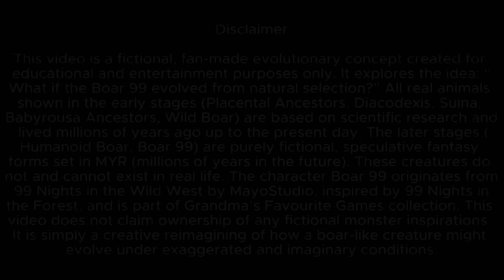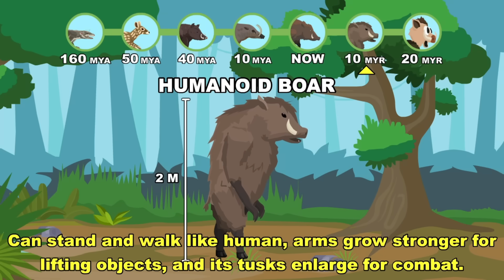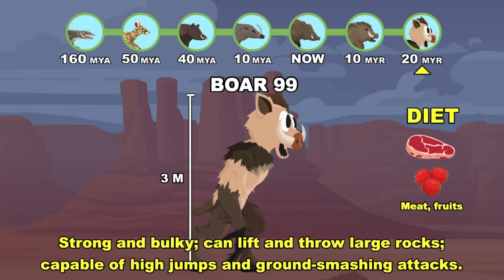Boar 99 Origin Evolution: How Boar 99 Could Have Evolved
Before the world feared the monstrous strength of Boar 99, before its massive tusks and earth-shaking charges the land…
its story began over 160 million years ago, evolving from tiny ancestral mammals into a towering, humanoid powerhouse. 🐗💥

Witness 20 Milliony Years evolution journey of what could have shaped the Boar 99. From prehistoric ungulate ancestors to the brutal, ultra-strong titan.

🔥 Evolution Stages
🐾 Placental Ancestors (160 MYA) – Small early mammals feeding on insects and seeds, forming the earliest foundations of hoofed animals.
🌿 Diacodexis (50 MYA) – One of the first even-toed ungulates, a tiny deer-like herbivore that marks the beginning of modern hoofed mammal evolution.
🐖 Suina (40 MYA) – Primitive pig-like mammals developing short legs, rounded bodies, and the earliest forms of tusks.
🌀 Babyrousa Ancestors (10 MYA) – Early babirusa relatives with upward-curving tusks and the evolutionary split leading toward boars and pigs.
⚫ Wild Boar (Now) – A powerful, intelligent, adaptable omnivore with dangerous tusks and a muscular build.
🟫 Humanoid Boar (10 MYR) – A massive upright boar capable of lifting heavy objects, fighting with enlarged tusks, and using its arms like a primate.
🔴 Boar 99 (20 MYR) – A 3-meter monster with extreme muscle density, capable of throwing boulders, leaping great distances, and smashing the ground with devastating force.

RESEARCH & DATA: The ancestral lineages are grounded in Suina Phylogeny, featuring real-world prehistoric and modern species: Placental Ancestors, Diacodexis (early artiodactyl), Suina lineages, Babyrousa ancestors, and the modern Wild Boar (Sus scrofa).

HYPOTHETICAL MODELING: All future forms, including the Humanoid Boar and Boar 99, are hypothetical evolutionary models developed to explore how a high-intelligence omnivore might adapt to a bipedal stance for tool utilization and complex foraging. These forms are speculative and do not exist in the real-world fossil record.

LEGAL & ATTRIBUTION: The Boar 99 character originates from 99 Nights in the Wild West by MayoStudio inspired by 99 Nights in the Forest by Grandma's Favourite Games. This independent project is a Transformative Work of Commentary and Educational Analysis.

Credit:
- Kevin mc leod - Corruption
- Kevin mc leod - Sneaky Snitch
- Jungle Fantasy Music - Mysterious Rainforest
- Drum of the tribes
- Ovani - Cafe Carioca
- Ovani - Apple Tree Loop
- Ovani - The Battle
- Joel Steudler - Apocalyptic March
- Joel Steudler - Echoes In Time